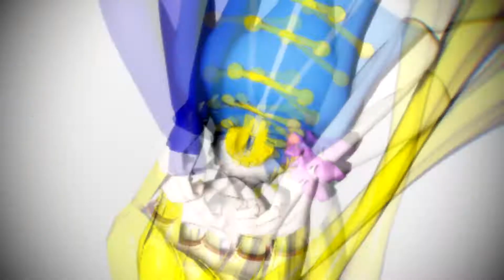•MMDxFairyTail• Hypnotic ~ Lucy Heartfilia [Reupload]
Hey
Cette vidéo était déjà sur ma chaîne secondaire, "Fraise MMD" mais je la poste à nouveau, mais sur cette chaîne. Gros bisous.
Credits:
Model: EEEH
Motion: Later...
Stage: None
Effects:
DEMANDEUH